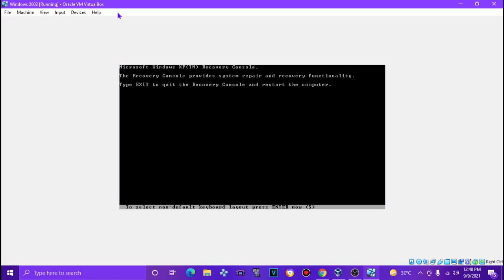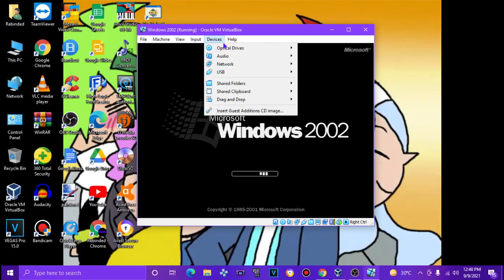How To Repair Disc Reinstaller In Windows 2002